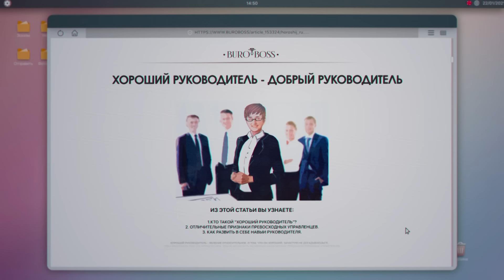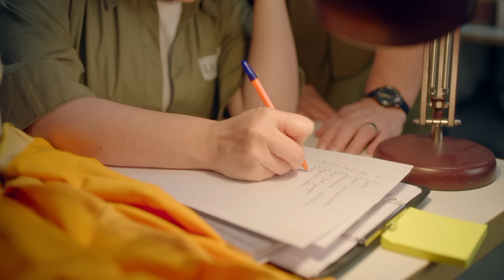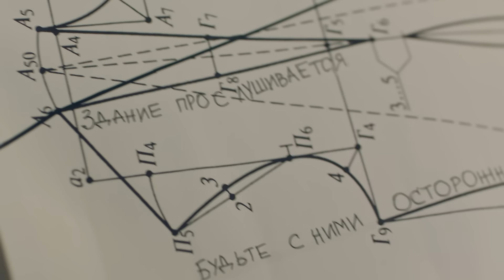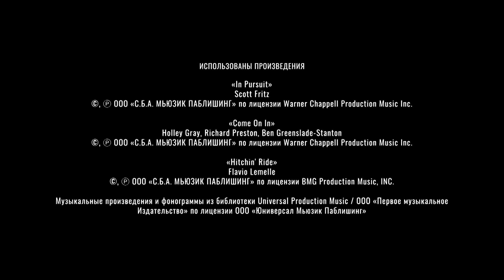Модный синдикат | Сезон 1 | Серия 2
У главного героя, столичного модельера Ланского, тяжёлые времена: он в творческом кризисе, грезит о показах в Париже и Риме, но идей, как и денег, совсем нет. У неё совсем нет вкуса, зато есть упорство, самоуверенность и деньги мужа, а ещё желание прикрыть его махинации при помощи доброго имени Ланского. Галя приезжает в столицу вместе с подручным-бандитом и сразу начинает действовать. Вскоре выясняется, что столичному снобу и предприимчивой провинциалке есть чему поучиться друг у друга.

Не пропусти! Дата выхода первого сезона сериала «Модный синдикат» — 14 марта. Серии сразу после выхода в эфире можно смотреть онлайн в хорошем качестве на ctc.ru.